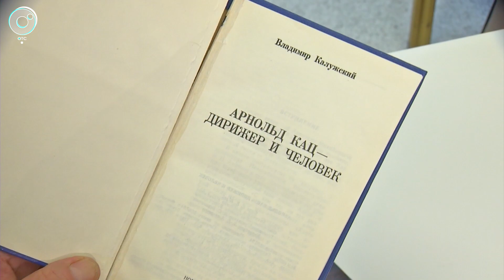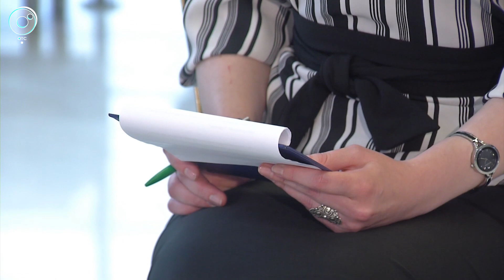Игорь Юдин - Рандеву с Татьяной Никольской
Гость программы "Рандеву с Татьяной Никольской" - ИГОРЬ ЮДИН, художественный руководитель и главный дирижёр Новосибирской хоровой капеллы, народный артист России. Работает в Камерном хоре Новосибирской филармонии со дня его основания: вначале был хормейстером коллектива, в 1986 году стал художественным руководителем и главным дирижёром. В 2016 году Камерный хор был преобразован в Новосибирскую хоровую капеллу. В интервью Игорь Юдин рассказывает о себе, делится уникальными фотографиями из семейного архива, вспоминает о самых значимых встречах в своей жизни и даже показывает фото любимых питомцев - четыре шпица!